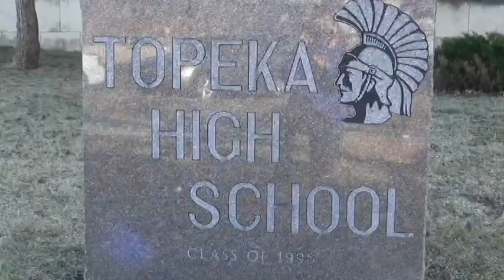THS Morning Report-February 9